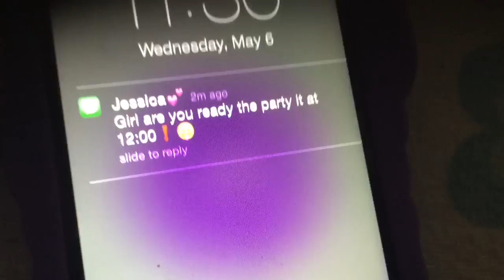How Girls Get Ready For Parties- Xo.beautyny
This music is from superwoman I don't own!!!

This video was so fun!😍💗

I was ratchet 😂😂

I was in my moms room 💁🏽😂💗

I did my makeup fast 😌☺️

Bye ily😘💕